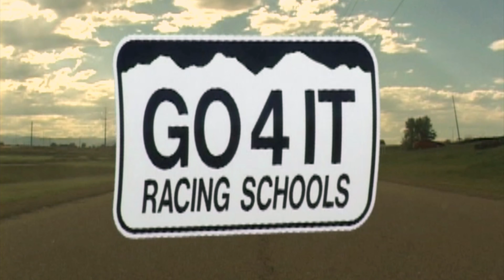GO4IT Dvd Part 1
GO4IT Racing Schools is the best place to learn how to drive/race! This is a nationwide opportunity to learn from Michael Pettiford, President of GO4IT Racing Schools and GO4ITservices.com for Beginners or Advanced drivers!

Produced by Foresight Films LLC
Recut by Nefilim Productions

Property of GO4IT Racing Schools